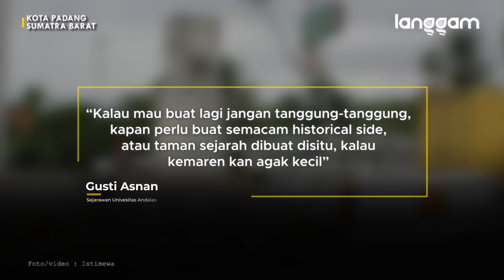Tugu Linggarjati di Padang, Sempat Hilang dan di Bangun Lagi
Satuan Kerja Pelaksanaan Jalan Nasional (PJN) I Sumatra Barat (Sumbar) mulai melakukan pengerjaan pembangunan kembali Tugu Linggarjati. Sebelumnya, tugu bersejarah itu dirobohkan saat proses perbaikan jembatan tahun lalu.